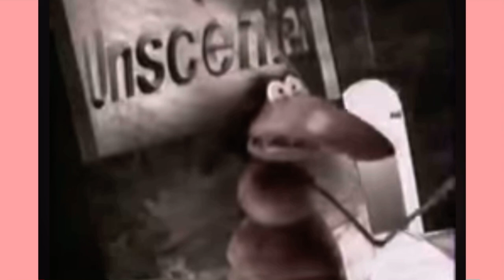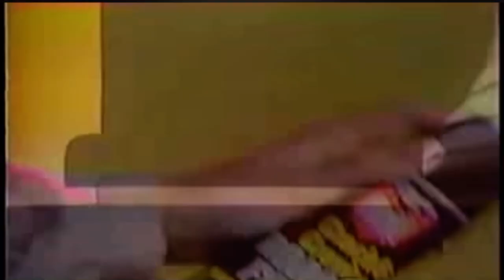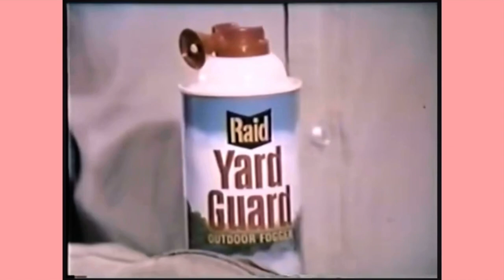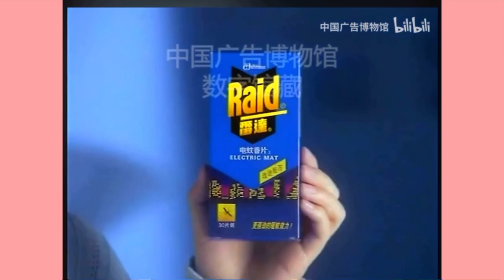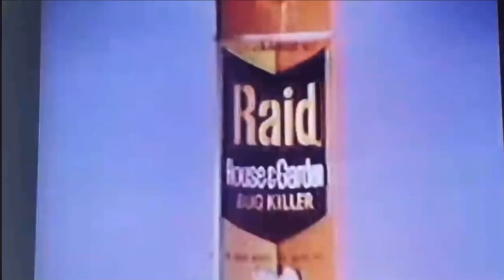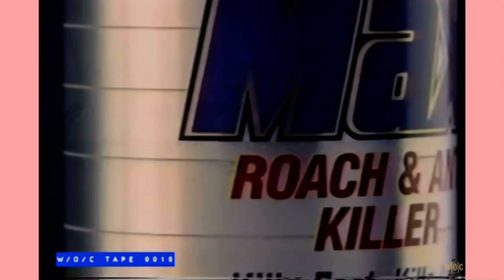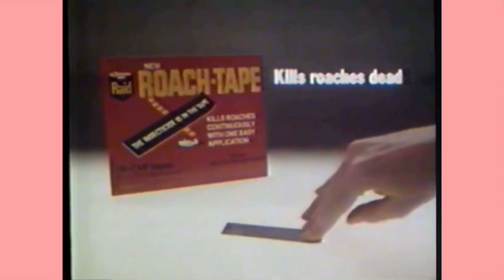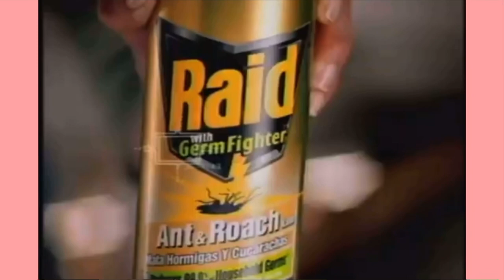Raid Kills Bugs Dead Compilation (Part 2)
Since 7 months ago, George Ray asked me to make part 2 of Raid Kills Bugs Dead Marathon, but it’s finally here!